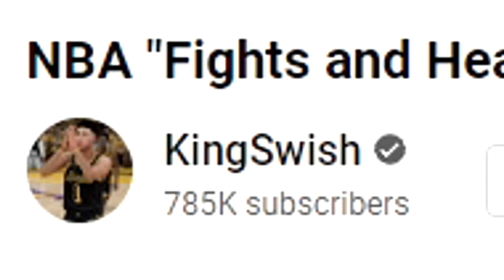The Most Heated Moments From The 2024 NBA Season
Reacting to NBA "Fights and Heated" Moments of 2024 Season